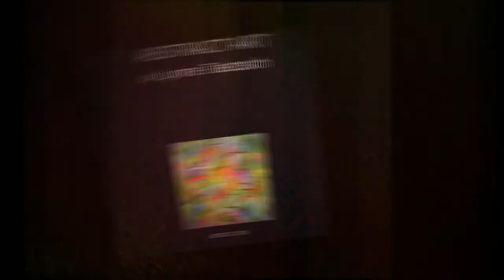Abstract Art at ARTBYLT.COM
Original abstract art by Lynne Taetzsch: contemporary paintings, drawings, and prints on canvas.